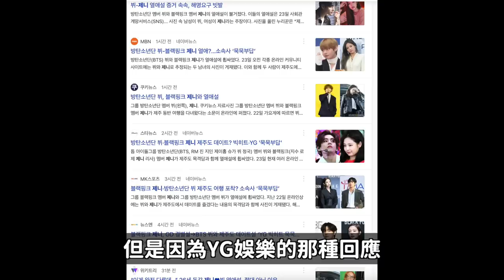防彈少年團V BP Jennie濟州島目擊照片韓網反應！/在韓國以後不能穿的校服?｜DenQ